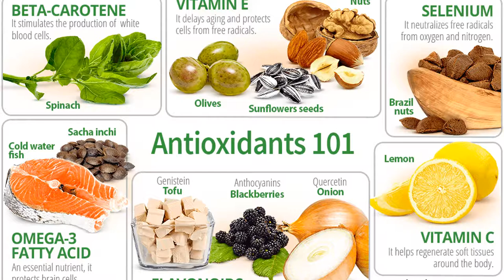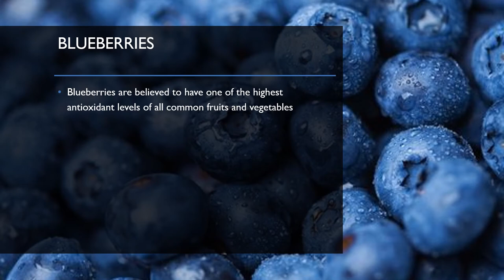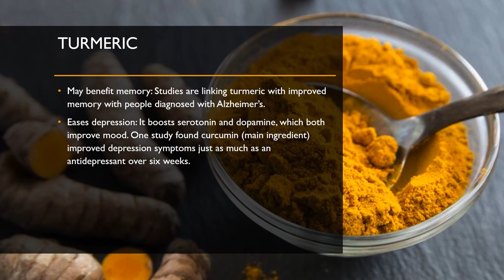Brain Food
References
Cavanaugh, J. C., & Blanchard-Fields, F. (2015). Adult development and aging (7th ed.). Stamford, Connecticut, United States of America: Cengage Learning.
Joseph, J., Cole, G., Head, E., & Ingram, D. (2009, October 14). Nutrition, brain aging, and neurodegeneration. The Journal of Neuroscience, 29(41), 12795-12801. doi